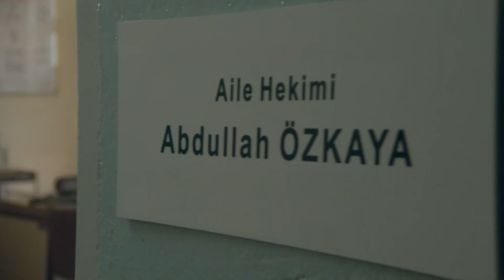Sen Yeter Ki Hayal Et, Abdullah Özkaya - TÜRK TELEKOM Reklamı